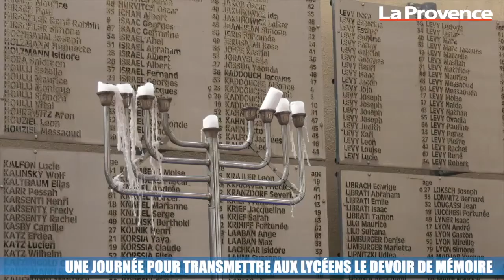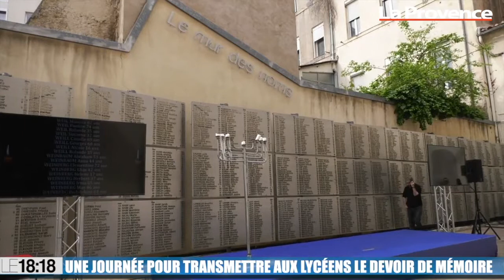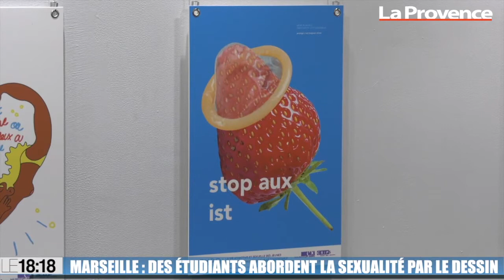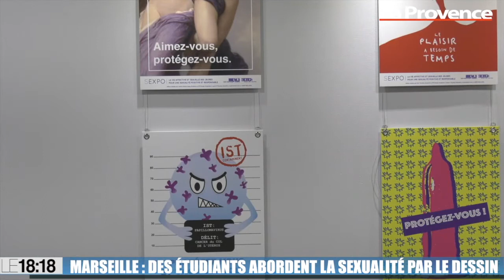Le 18:18 : visite guidée au cœur du chantier de La Plaine à Marseille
Face aux nombreuses contestations, un mur de 3 mètres avait été construit entre le chantier de La Plaine et la route. Après six mois de travaux, le chantier de requalification a bien évolué. Depuis quelques semaines, les ouvriers travaillent sur le revêtement du sol. Du côté des trottoirs, déjà 23 arbres ont été plantés. Dans quelques mois, la place Jean Jaurès aura complètement changé de visage. La première tranche devrait être livrée en juin puis la partie centrale en avril et décembre 2020.Egalement au sommaire de ce 18:18 :- 300 lycéens marseillais sensibilisés ce matin au devoir de mémoire de la Shoah à la grande synagogue- "Sexpo" : des étudiants abordent la sexualité avec des dessins humoristiques dans une exposition- Météo en Provence : des nuages et du vent